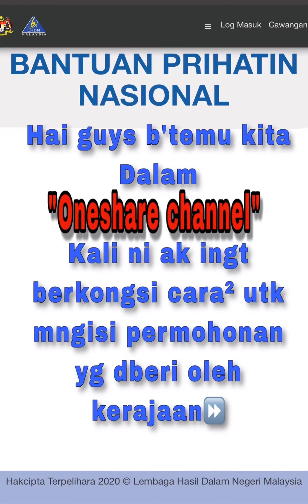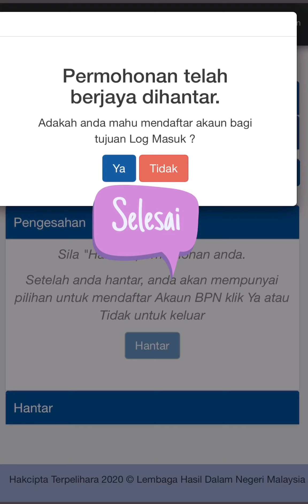Ucapan perdana menteri dan cara2 mohon bantuan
Bertemu kita dlm ONE SHARE CHANNEL

Pada kali ni aku kongsikan mengenai ucapan perdana menteri malaysia mengenai bantuan yang diberi semperna virus yang melanda negara kita buat masa ini, alhamdulilah syukur atas rezeki yang dikurniakan. Dengan adanya bantuan ini dapatlah serba sedikit dapat membantu rakyat Malaysia. Diakhir video ini juga aku tunjuk cara2 untuk memohon bantuan yang diberi oleh kerajaan, yang belum mohon bolehlah jadikan video ini sebagai panduan,sebarang soalan boleh diajukan di ruang komen, yg mana sudah mohon dah sudahpun dapat bantuan ini boleh la bantu atau kongsi dengan rakan²,penduduk kampung yg tidak tahu bagai mana untuk membuat permohonan bantuan ini agar dapat memberi manfaat dan kemudahan bagi mereka yang amat memerlukan